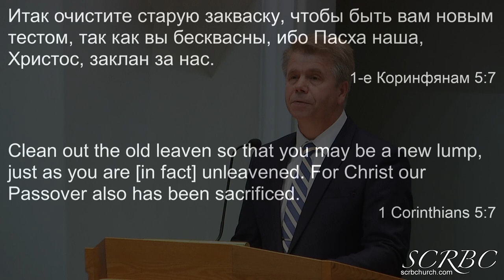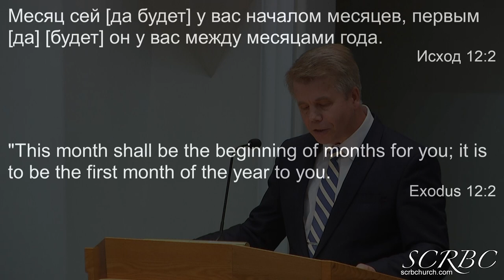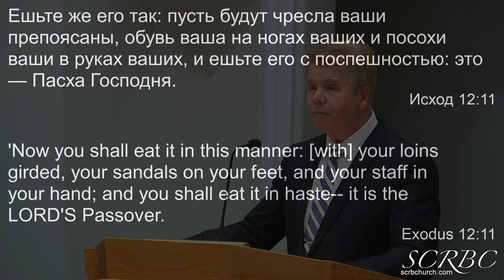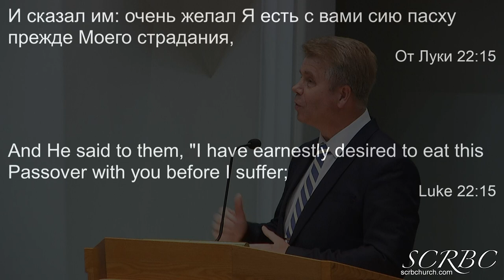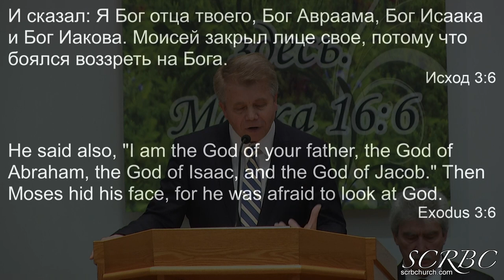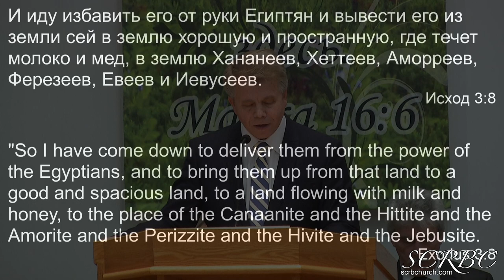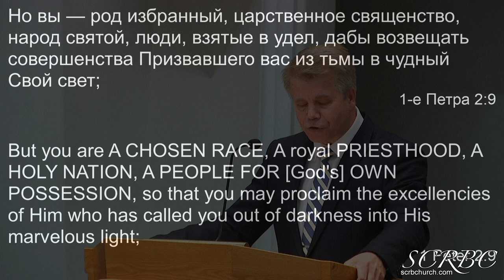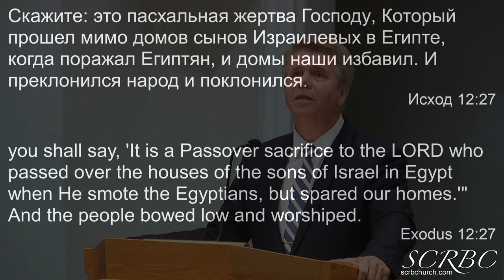04 04 2021 Пасха наша Христос Г Кронин